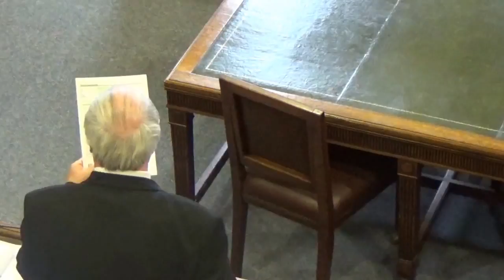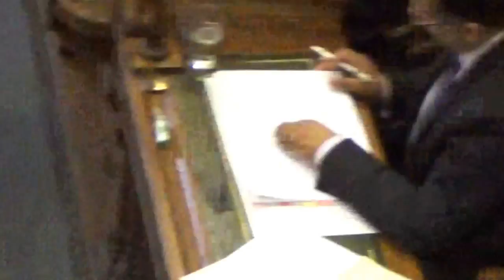Council (Wirral Council) 6th July 2015 Part 2 of 4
6. Leader's, Executive Members' and Chairs reports 0:01

7. Matters requiring approval by the Council 40:58

8. Matters for Noting 44:37

9. Member's Questions 45:29

10. Matters referred from policy and performance committees 48:57

11. Notices of Motion 49:57